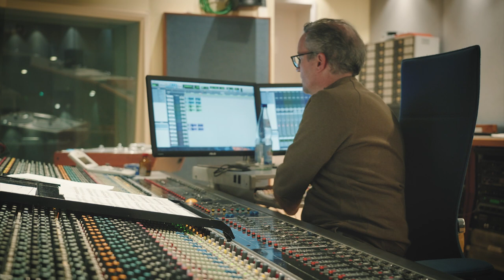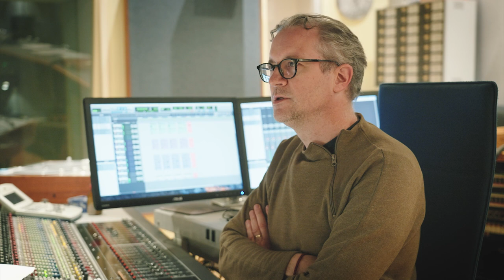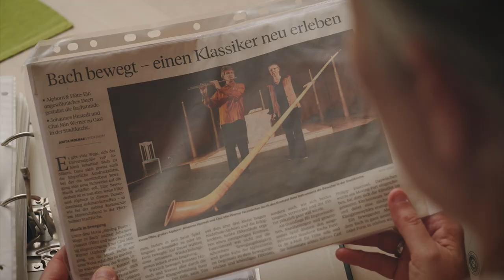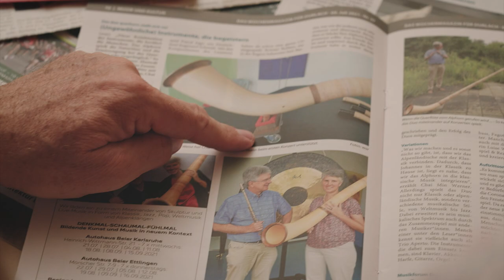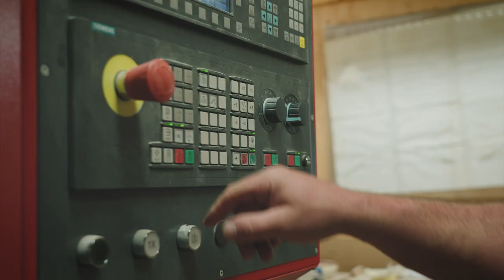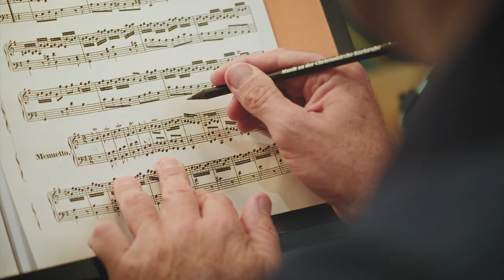duo querhorn - Johannes Hustedt, flute & Chai Min Werner, alphorn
Regie: Magdalena Adugna
Produced by KREISRUND.media 2023

duo querhorn
Johannes Hustedt –  flutes | Chai Min Werner – Alphorn

Chai Min Werner and Johannes Hustedt love to turn the sound into an experience through the fascinating interaction of their instruments. Their repertoire ranges from classics like J. S. Bach or W. A. Mozart to alpine music and works by contemporary composers.

In addition, duo querhorn creates music from the moment. The listener becomes part of surprising sound paintings that make the duo a colorful experience. "A moving evening" and an "impressive sound atmosphere" - so the press about the two "outstanding musicians" who are in demand in the music scene. They were guests at the chamber concerts of the Baden-Baden Philharmonic, DAS FEST Karlsruhe, the Hohenloher Kultursommer, Kultursommer Nordhessen, the Internationale Bachakademie Stuttgart and in the SWR tv show "Kaffe oder Tee". Concert tours have taken duo querhorn to Switzerland, Great Britain, Ireland, Canada, the USA, South America, Georgia and the Mediterranean. The duo expands to include guitar, harp, piano, organ, accordion or strings as needed.

In 2022 KREISRUND.media produced an artistic documentary about duo querhorn, directed by Magdalena Adugna. In the same year the duo was accepted into the ensemble sponsorship of the German Music Council and NEUSTART KULTUR. Also in 2022, the ecological concert formats of duo querhorn were repeatedly awarded with the “Green Event BW” by the state of Baden-Württemberg.

supported by:
Die Beauftragte der Bundesregierung für Kultur und Medien & NEUSTART KULTUR

duo querhorn
Johannes Hustedt – Flöten | Chai Min Werner – Alphorn

Chai Min Werner und Johannes Hustedt lieben es, durch das faszinierende Zusammenspiel ihrer Instrumente den Klang zum Erlebnis werden zu lassen. Ihr Repertoire reicht von Klassikern wie J. S. Bach oder W. A. Mozart bis hin zu alpenländischer Musik und Werken zeitgenössischer Komponisten.
Darüber hinaus lässt das Duo Musik aus dem Augenblick entstehen. Der Hörer wird Teil überraschender Klangmalereien, die duo querhorn zu einem farbenprächtigen Erlebnis werden lassen.

„Ein bewegender Abend“ und „eindrucksvolle Klangatmosphäre“ – so die Presse über die beiden „ausgezeichneten Musiker“, die eine gefragte Größe der Musikszene sind. Sie waren zu Gast bei den Kammerkonzerten der Baden-Badener Philharmonie, DAS FEST Karlsruhe, dem Hohenloher Kultursommer, Kultursommer Nordhessen, der Internationalen Bachakademie Stuttgart und in der SWR TV-Show "Kaffee oder Tee". Konzertreisen führten das Duo in die Schweiz, nach Großbritannien, Irland, Kanada, USA, Südamerika, Georgien und in den Mittelmeerraum. Nach Bedarf erweitert sich duo querhorn um Gitarre, Harfe, Klavier, Orgel, Akkordeon oder Streicher.

2022 produzierte KREISRUND.media unter der Regie von Magdalena Adugna eine künstlerische Dokumentation über duo querhorn. Das Duo wurde außerdem in die Ensembleförderung des Deutschen Musikrates und NEUSTART KULTUR aufgenommen. Ebenso in 2022 erhielten die nachhaltigen Konzertformate des Duos mehrfach die Auszeichnung „Green Event BW“ des Landes Baden-Württemberg.